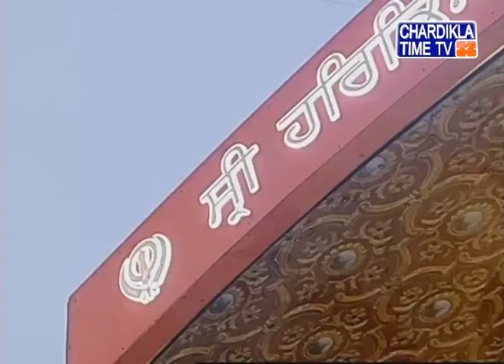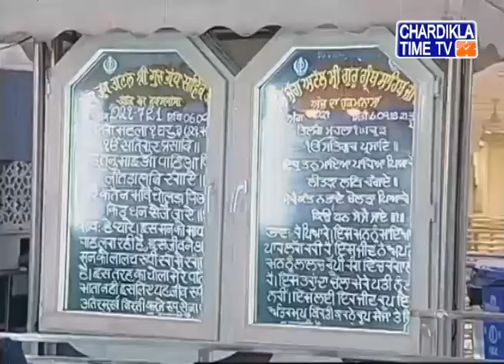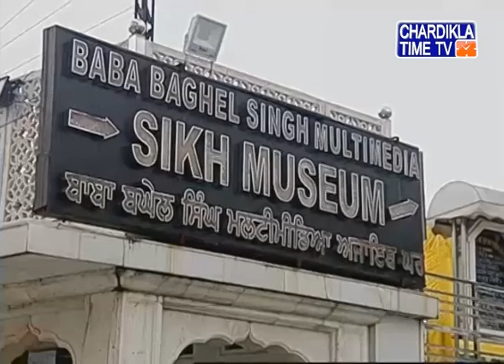Kirtan Asa Di Waar Gurudwara Bangla Sahib September 6, 2018